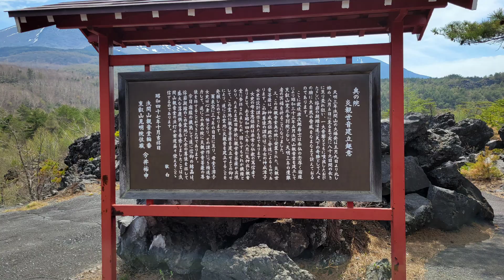鬼押出し園 散策 浅間山 2023/4/29